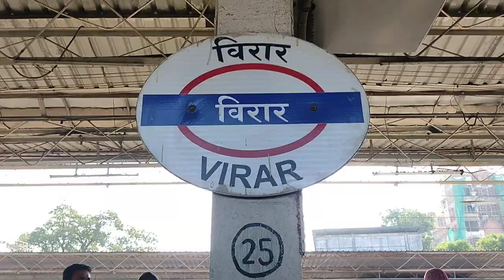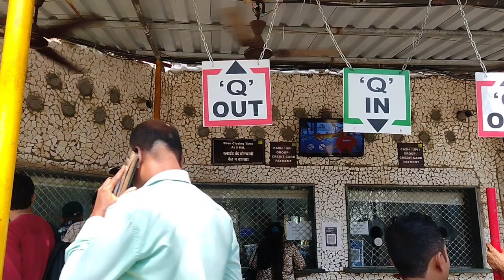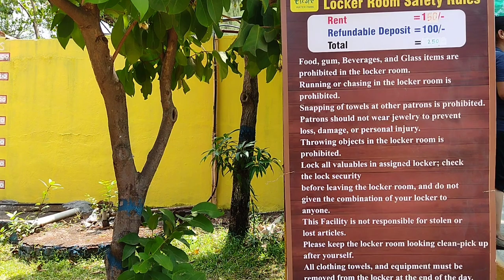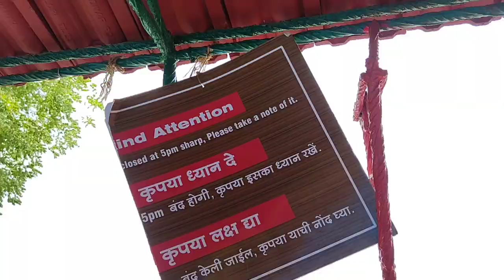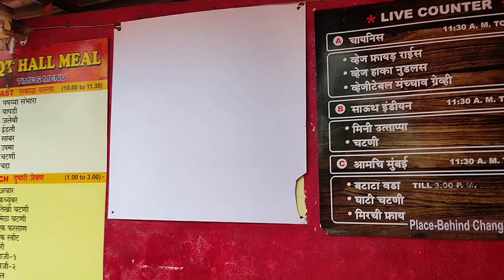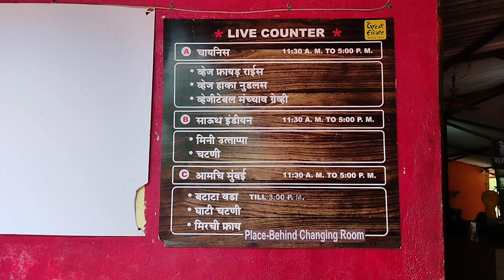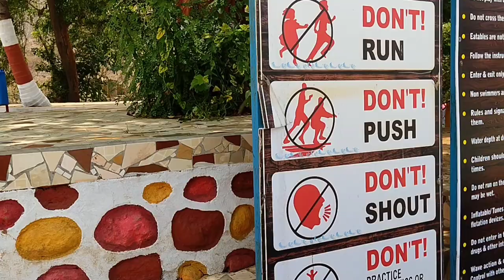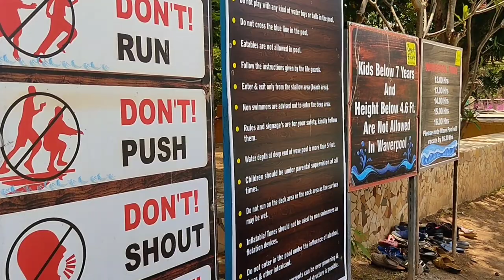The Great Escape Water Park - Virar || Mumbai Best Water Park || A To Z Information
If you're looking for a fun-filled day out with friends or family, the Great Escape Water Park is an excellent choice. Located in Mumbai, India, this water park boasts a range of thrilling rides and attractions, making it a popular destination for tourists and locals alike.

Short information :

•open at 10 am to 6 pm

•Entry ticket 800 rs on Thursday, including unlimited food

•breakfast            (9:30 to 11:30)
•live counter        (11:00 to 05:00)
•lunch                   (01:00 to 03:00)
•evening snacks (04:30 to 05:30)